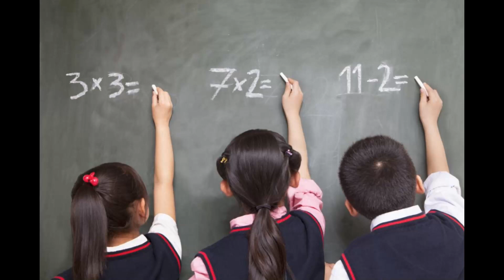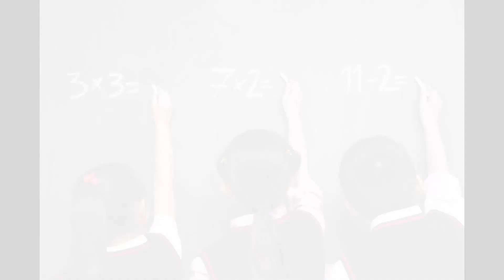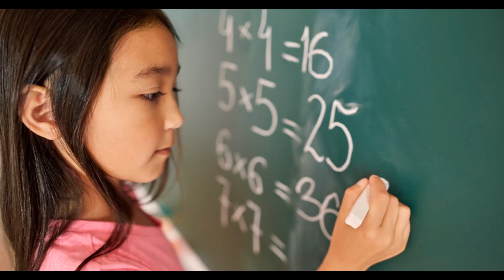ఆట వెలదులతో ఆడుకుంటున్న గణిత ఉపాధ్యాయుడు || పద్యకవి, ఉపాధ్యాయుడు గొల్లపల్లి రమేష్ బాబు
"అంబటాల్ల సంగతులు" కార్యక్రమం!
ముచ్చట : 'ఆటవెలదులతో ఆడుకుంటున్న గణిత ఉపాధ్యాయుడు' బోథ్ మండలం సొనాల గ్రామానికి చెందిన ఉపాధ్యాయుడు, పద్యకవి గొల్లపల్లి రమేష్ బాబు తో ముచ్చట. ముచ్చట పెట్టింది : కె. లెనిన్.
15 జూన్ 2024, శనివారం @ ఉదయం 7.15 ని.లకు "అంబటాల్ల సంగతులు" కార్యక్రమంలో
తెలంగాణ యాస, బాసలకు అచ్చమైన నెలవు
ఆకాశవాణి ఆదిలాబాద్
100.2 fm మనసు నిండ. !
ఆకాశవాణి ఆదిలాబాద్
100.2 fm మనసు నిండ. !